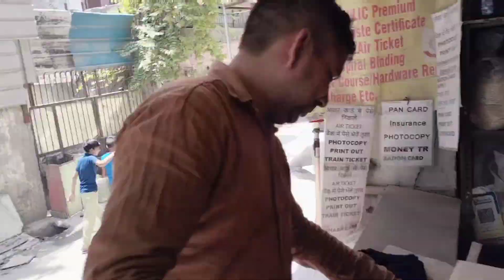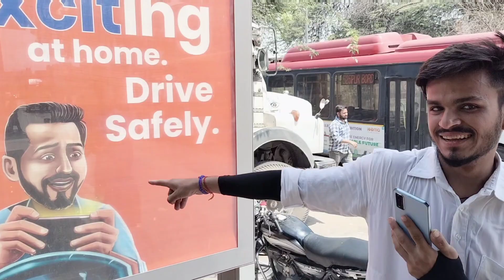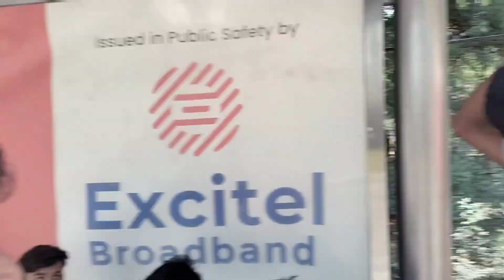Temperature high 🥵 swimming pool fun with friend🤣